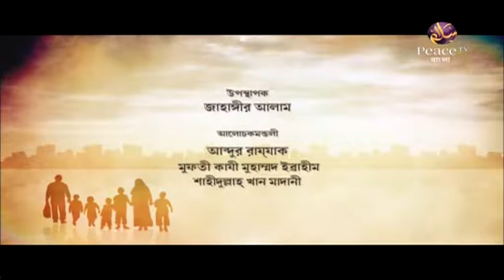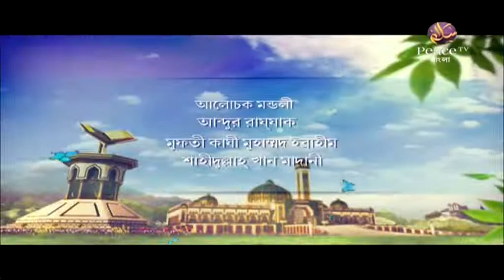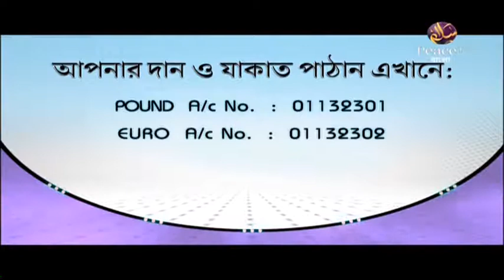৩.৩ জন্মনিয়ন্ত্রণ ও তার অশুভ পরিণাম। জ্ঞানগর্ভ আলোচনার মঞ্চ। গ্রুপ আলোচনা। পিস টিভি বাংলা